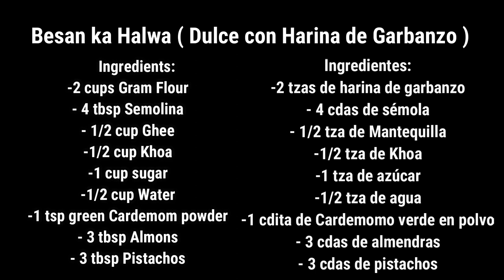Besan ka Halwa Recipe / Dulce Halwa con Harina de Garbanzo / How to make Perfect Besan Halwa Dessert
Today recipe is how to make sipmle and easy Winter Dlight Besan Halwa Dessert recipe by Sameena´s Kitchen.
   Ingredients: INGLESH
-2 cups Gram Flour
- 4 tbsp Semolina
- 1/2 cup Ghee
-1/2 cup Khoa
-1 cup sugar
-1/2 cup Water
-1 tsp green Cardemom powder
- 3 tbsp Almons
- 3 tbsp Pistachos
                  RECETAS DE HALWA ( DULCE CON HARINA DE GARBANZOS )
                          Dulce tradicional pakistaní para el invierno
Ingredientes: ESPAÑOL
-2 tzas de harina de garbanzo
- 4 cdas de sémola
- 1/2 tza de Mantequilla
-1/2 tza de Khoa
-1 tza de azúcar
-1/2 tza de agua
-1 cdita de Cardemomo verde en polvo
- 3 cdas de almendras
- 3 cdas de pistachos
How to make perfect Besan Halwa
How to make Besan Halwa
Besan ka Halwa Recipe